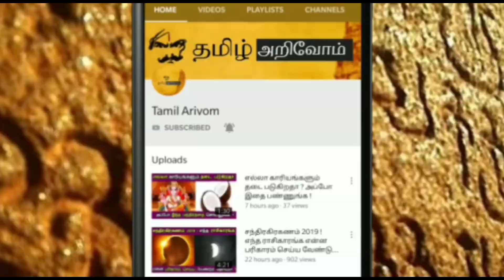2021'இன் மிக முக்கியமான நாள் ! யாருக்கு பணவரவு தெரியுமா ?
2021'இன் மிக முக்கியமான நாள் ! யாருக்கு பணவரவு தெரியுமா ?